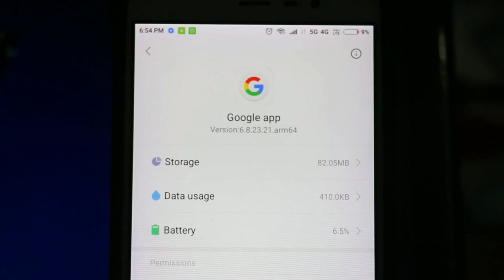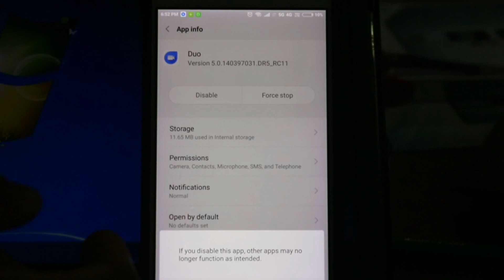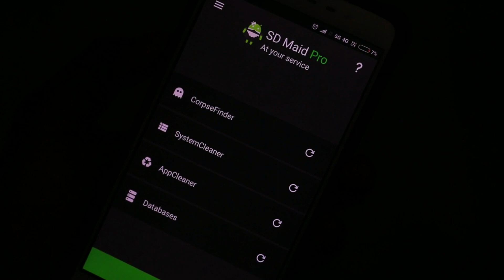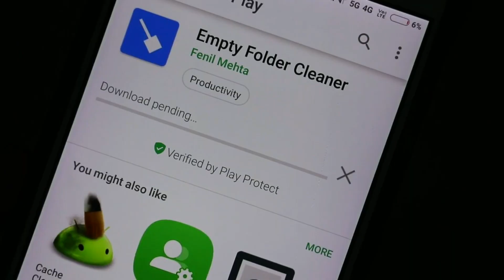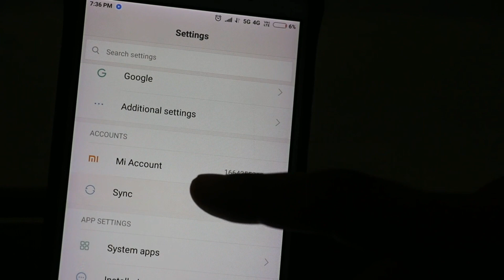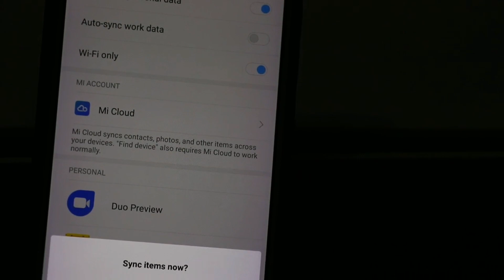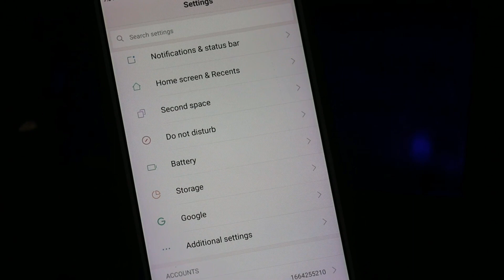🔥 6 Tips to improve battery life on android phones | MALAYALAM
HOW TO INCREASE PHONE BATTERY LIFE | MALAYALAM